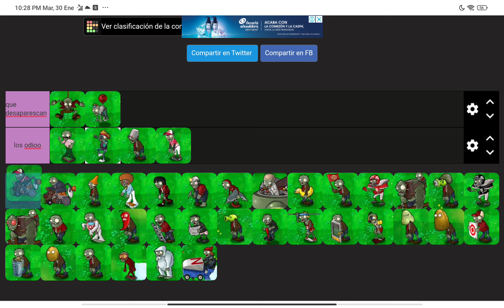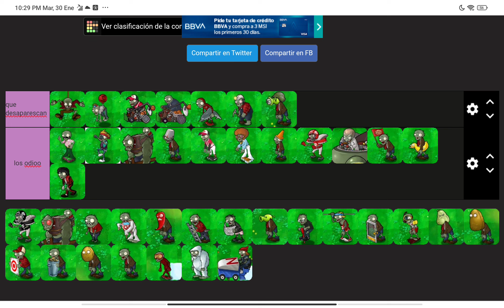tierlist de pvz zombies según mi opinión